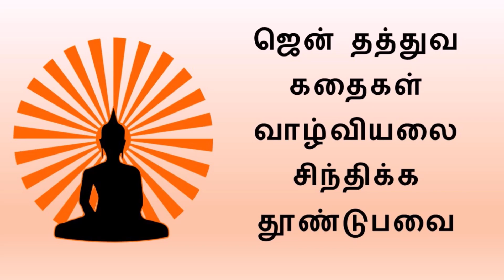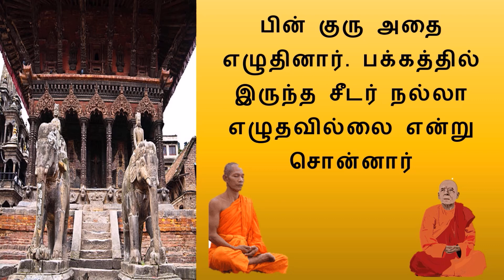குரு சீடர்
ஜென் தத்துவங்கள்
ஒவ்வொரு அடியும் அறிவை நோக்கியே வைக்கப்படுகிறது
--- குரு புன்மென் வெயன்
உங்கள் வாழ்கையில் ஒரே ஒரு முறை
ஒவ்வொரு வாய்ப்பும் நமக்கு வாழ்க்கையில் ஒரே ஒரு முறை தான் கிடைக்கும் என்று நாம் நினைத்தால் நடப்பு வாய்ப்புகள் அனைத்தையும் போற்றுவோம்